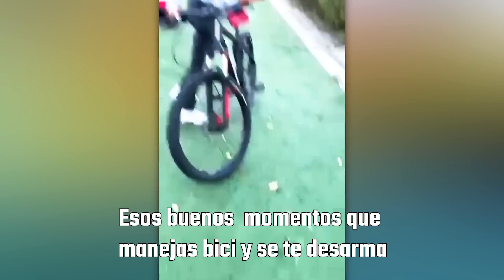9 Momentos divertidos captados por camara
Situaciones inesperadas grabadas por camaras